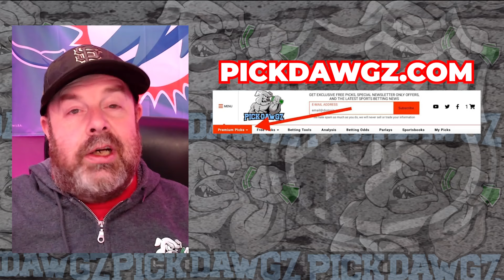Colorado Avalanche vs Detroit Red Wings 3/6/24 NHL Free Pick | NHL Betting Tips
The Detroit Red Wings face the Colorado Avalanche in Wednesday's NHL action. Get Rodd's NHL Pick and Prediction for this game.